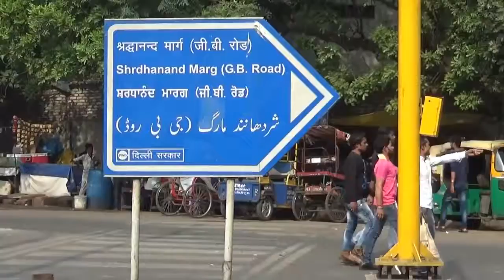Cheapest Hyderabadi Biryani in the World at Delhi Street || Only 35 Rs Per Plate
World Cheapest Hyderabadi Biryani in Delhi Street ||  Only 35 Rs Per Plate